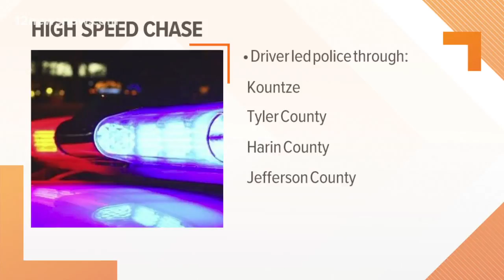Louisiana driver leads police on high speed chase through three Southeast Texas counties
Kenneth Horn Jr. is charged with evading arrest in a motor vehicle.